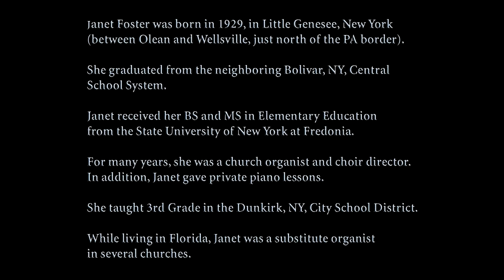Janet Foster - Christmas Organ Music, Part 3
Here's part 3 of our Janet Foster's Christmas Organ Music Series recordings